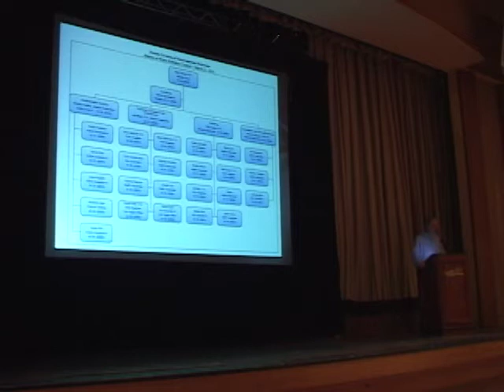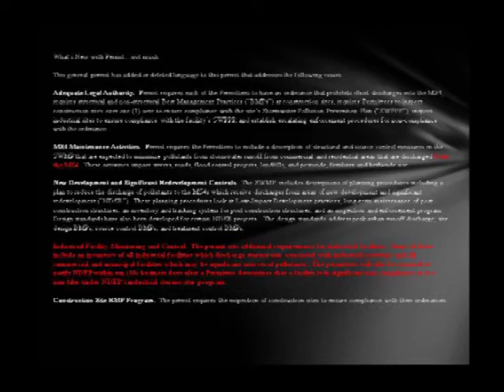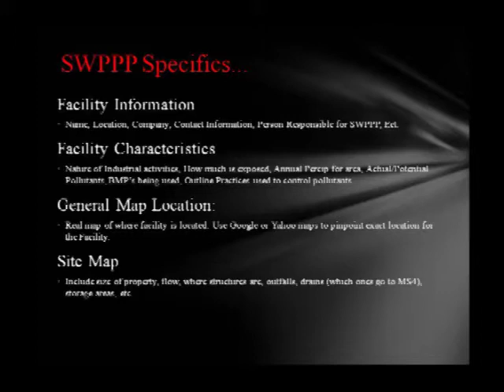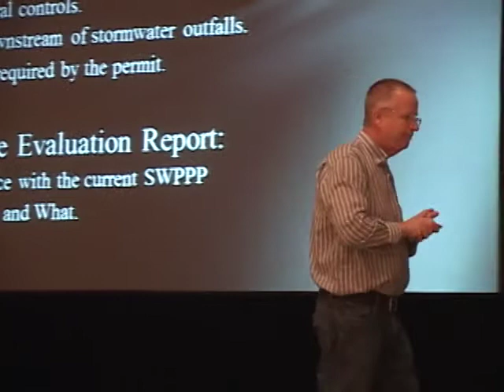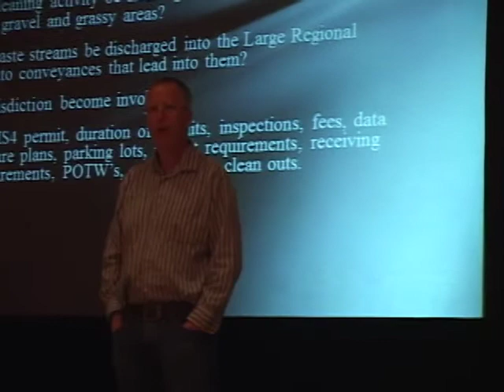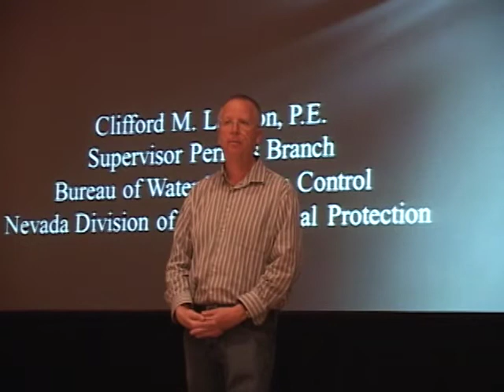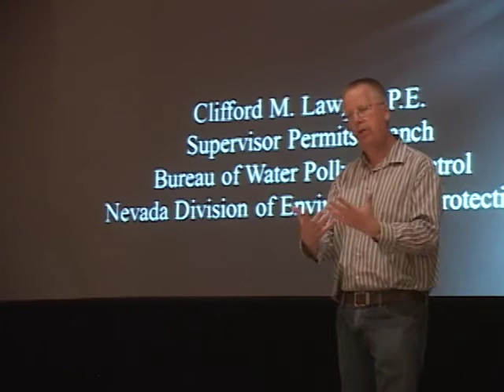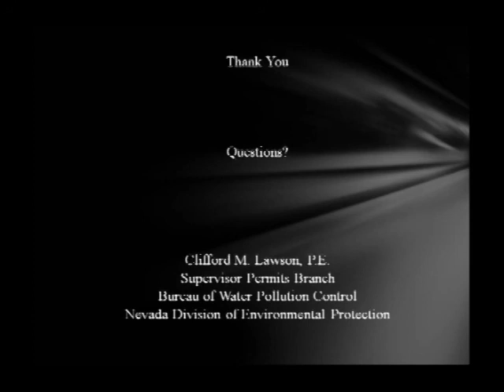Nevada Environmental Power Washing Regulations, by Cliff Lawson, Supervisor Permits Branch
Mr. Lawson presents the Nevada Environmental Regulations.
Supervisor Permits Branch
Bureau of Water Pollution Control
Nevada Division of Environmental Protection